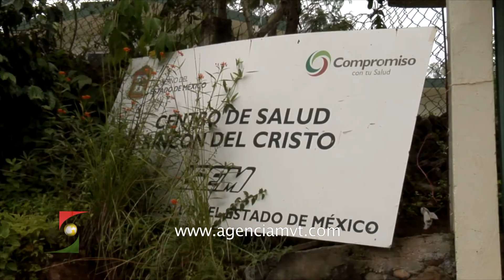Más de 7 mil habitantes del municipio de Sultepec, podrían quedar incomunicados por las lluvias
Sultepec, 28 de Agosto.- Al rededor de 15 comunidades que albergan a más de 7 mil personas corren el riesgo de quedar incomunicados debido a que el único camino que lleva a estos lugares puede quedar completamente cerrado debido a deslaves y desgajamientos por la temporada de lluvias, a pesar que desde hace más de 10 años han solicitado a las autoridades estatales y municipales se arregle y pavimente esta vía para tener acceso a servicios de salud y al comercio.